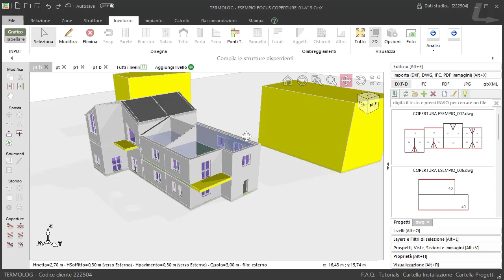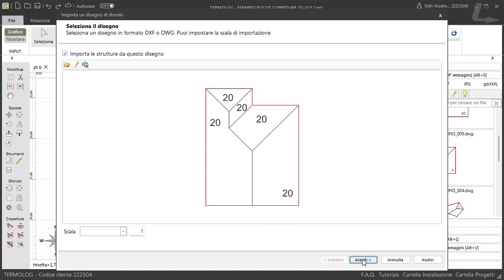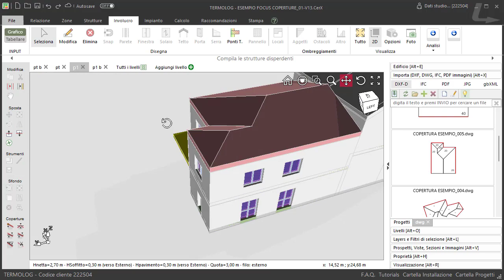Creazione automatica delle copertura da CAD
TERMOLOG dispone di uno strumento che riconosce e crea in automatico le strutture del modello a partire da file DWX o DWG.
Dal file DXF/DWG vengono individuati i poligoni delle falde, la loro inclinazione e l'altezza da terra, infine TERMOLOG associa in automatico le strutture di per generare il modello della copertura
Vediamo nel video come predisporre i layer del DXF/DWG e come creare le falde automaticamente.